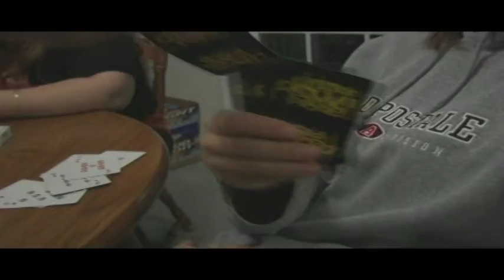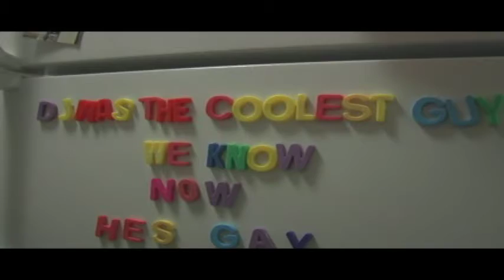bbq 2006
friends having fun